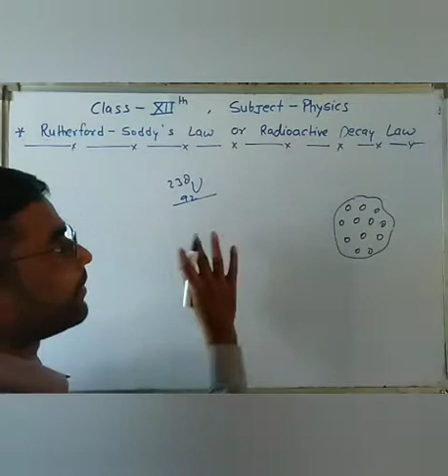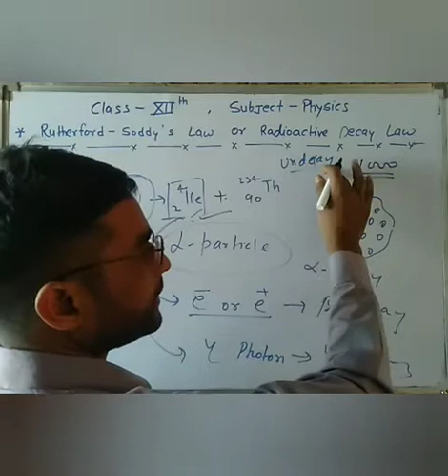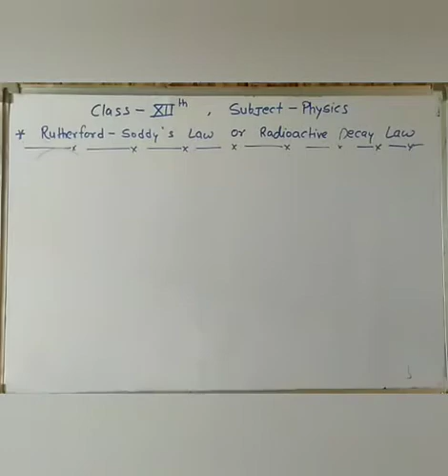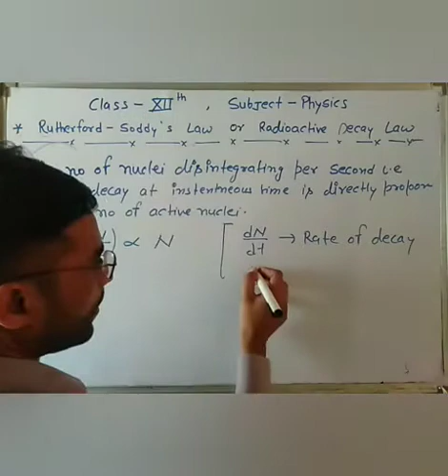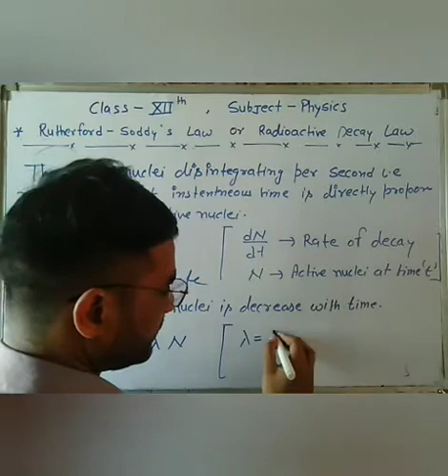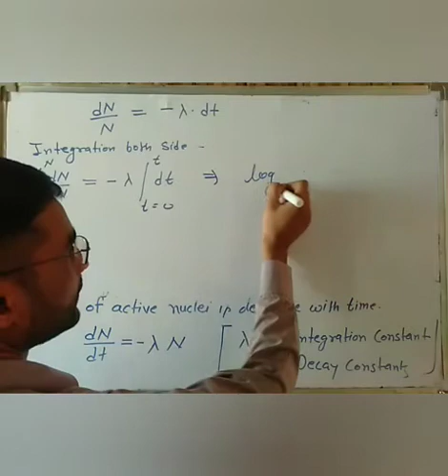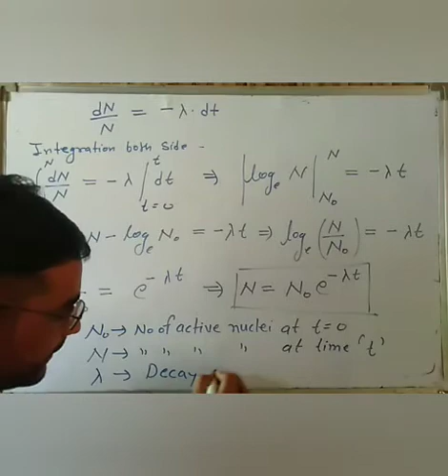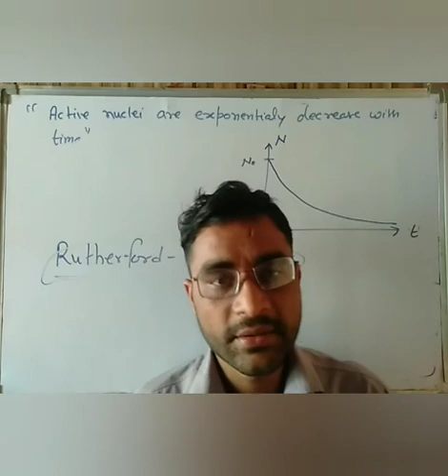Rutherford -soddy laws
Nuclear physics